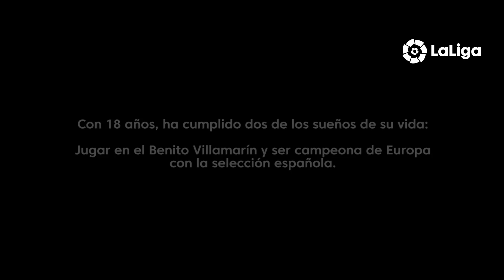SoyFutbolista: Rosa Márquez, no dejar de creer nunca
Rosa Márquez tenía 11 años cuando tomó unas de las decisiones más importantes de su vida: apostar por el R. Betis y dejar el equipo de chicos de su pueblo. Siete años después, Rosa es una de las estrellas del cuadro verdiblanco y ha cumplido dos de los sueños de su vida: jugar en el Benito Villamarín y ser campeona de Europa con la selección española.